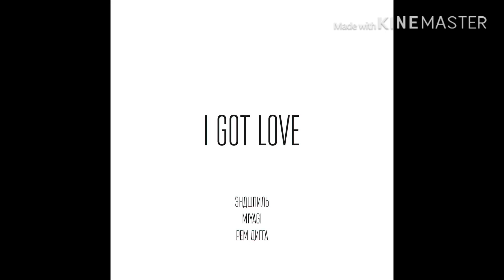Miyagi & Эндшпиль ft. Рем Дигга - I Got Love